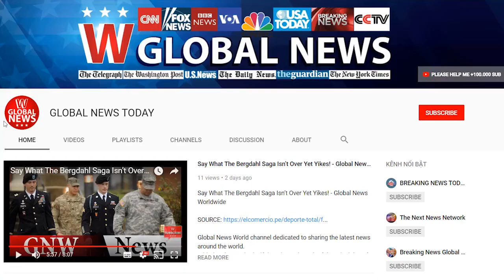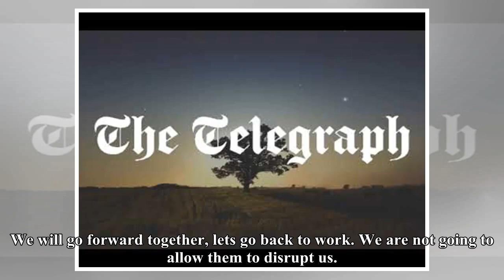New york subway bomb: bangladeshi suspect 'was inspired by isil christmas attacks' | GLOBAL NEWS TO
New york subway bomb: bangladeshi suspect 'was inspired by isil christmas attacks' | GLOBAL NEWS TODAY

930PM Several US officials familiar with the investigation have told news sources that at this point there was no information indicating Ullah was previously known to any American spy or law enforcement agency for any connection to militants or terrorism. An authoritative government source confirmed that Ullah arrived in the US seven years ago on a visa for applicants with family members already in the country. Ullah is from the Bangladeshi city of Chittagong and is a US resident, the countrys police chief. He had no criminal record there and last visited Bangladesh on September 8, the chief said. Mr Trumps spokeswoman Sarah Sanders argued that the attack could have been prevented by tighter immigration rules. The presidents policy has called for an end to chain migration, and if that had been in place that would have prevented this individual from coming to the United States, she told the daily White House briefing. So the president will aggressively continue to push forth responsible immigration reform. 927PM The weapon was a pipe bomb that was attached to the suspect, police said. New York state Governor Andrew Cuomo told CNN the explosive in the pipe ignited, but the pipe itself did not explode. So he wound up hurting himself, several others in the vicinity. He said the attacker obtained information on how to make a bomb from the internet. 853PM A proIslamic State media group, Maqdisi Media, portrayed the attempted terror attack as a response to US President Donald Trumps recognition of Jerusalem as Israel’s capital last week, according to the SITE Intelligence Group which tracks and analyses online activity by extremist groups. However, US network CNN reported that Ullah told investigators he was motivated by recent Israeli actions in Gaza. Over the weekend, Israeli authorities said they had destroyed a tunnel between Gaza and Israel a blow to Hamas, the Palestinian militant group which controls the Gaza strip.  512PM A thorough background investigation into Ak...